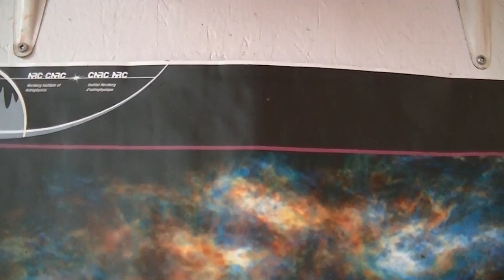RELEASING the Hounds of their edutainment video contract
Featuring:
-=- A.I. deprogramming